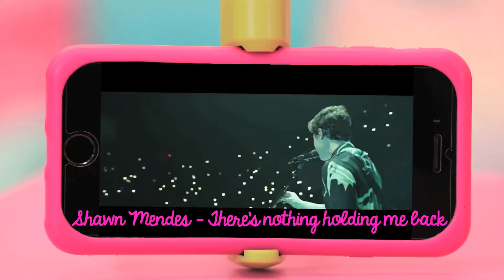AS MAIS OUVIDAS DA BMDM ❤ MUNDO DA MENINA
Hoje nesse vídeo mais que especial, nossas meninas da BMDM, mostram suas músicas favoritas. Quais são suas preferidas?

Baixe o aplicativo da Pampili para iOS e Android!

❤ MENINAS, SIGAM NOSSO CANAL. NÓS VAMOS ADORAR!

O Face da Pampili tá cheio de dicas fofas!

- Créditos -

Idealização e Direção Criativa: Tetê Pacheco
Direção: Roberto Ortega
Roteiros: Christiane Gribel
Edição: Natalia Machado
Coordenação de produção: Ordilei Haine
Produção: Maíra Machado
Produção de objetos: Letícia Meyer
Gerenciamento do canal: Carol Merlo
Assistente de gerenciamento: Bruno Henrique
Operadores de Câmera: Marcelo Santos e Jaime Pereira
Assistente de câmera: Diego Souza
Operador de Audio:Rogério Crispim
Assistente de Elétrica : Vitor Fortes
Figurino: Still on Style
Direção de arte (ilustrações e estamparia digital): Maribel Suarez
Direção de arte (pacote gráfico): Carol Merlo
Atendimento: Mariana Pierry e Eugênia Zagalo
Aprovação: Natalia Dias, Kelly Torquato

BMDM:
Produção Musical: Dudu Marote
Letras: Dudu Marote, Liana Padilha, Tetê Pacheco, Christiane Gribel
Produção dos Clipes: Planalto